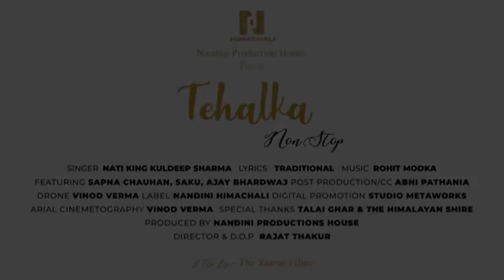TENSION nhi lene ka !! kuldeep Sharma pahari song!! MAST BABA RHNE KA // Dhamaka 2023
kuldeep sharma pahari song